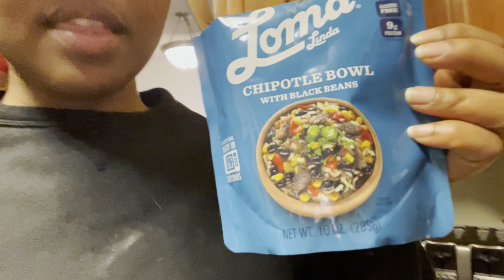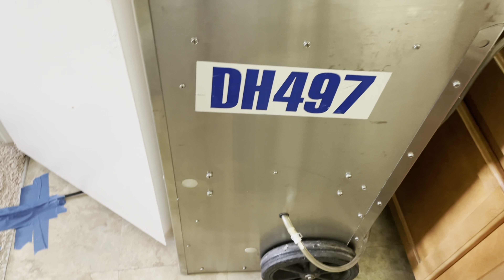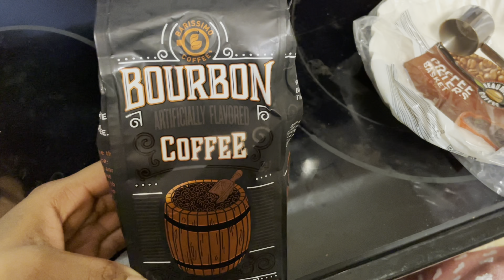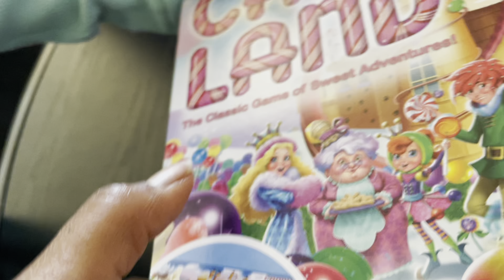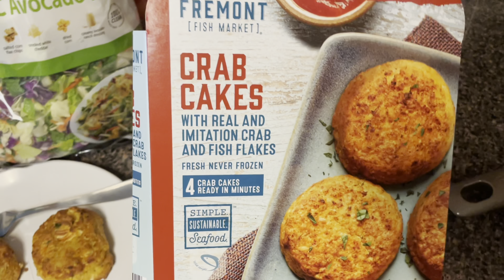APARTMENT FIRE | WHAT HAPPENED, REPAIRS & HOW WE ARE DOING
In today’s video, I am sharing our experience with a fire in our apartment building. We are all okay, just a little shaken up. The fire was in an upstairs apartment, which has been completely destroyed. Luckily it did not spread to far. Thank you everyone for all of the prayers and  support over on my instagram. You guys are the best!!

Taylor Christina

💜 RECENT VIDEOS

*GROCERY ROUTINE*

💜 SOCIALS

💜 MUSIC